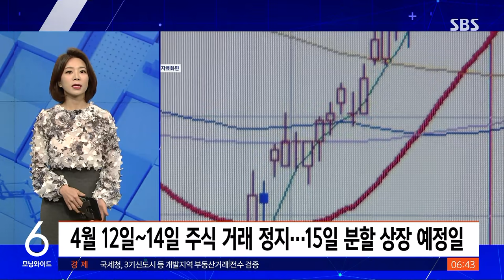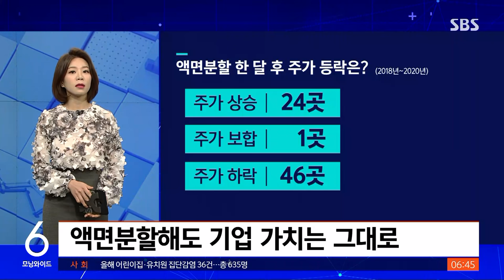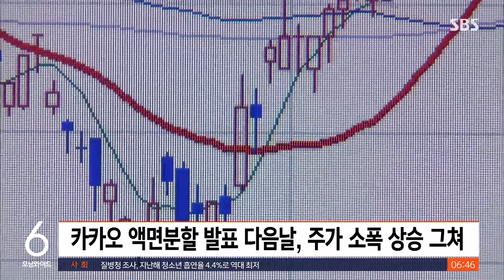카카오도 '액면 분할'…주가 오를까? / SBS / 친절한 경제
친절한 경제 시간입니다. 오늘(31일)도 김혜민 기자와 함께하겠습니다. 김 기자, 최근에 카카오가 액면 분할한다 이런 이야기가 좀 들리던데 일단 이 액면 분할 말이 좀 어려워요. 이것이 무엇인지 설명 좀 해주시죠.